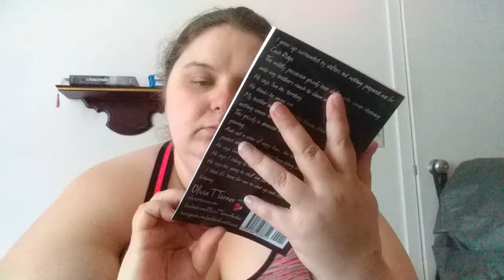Until midnight on boxing for the month of August 2019